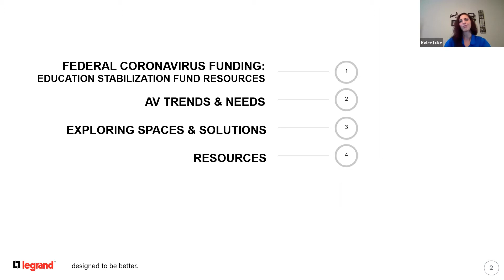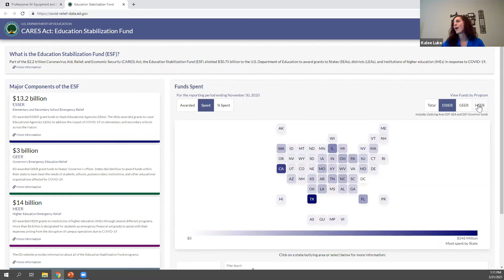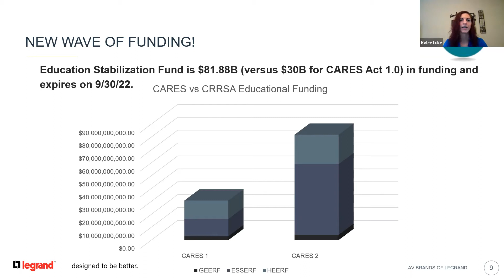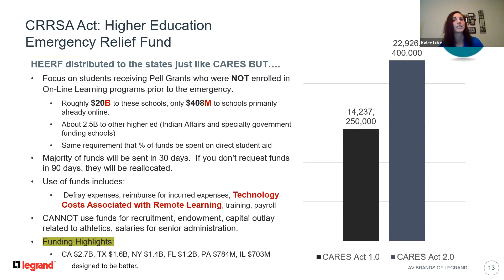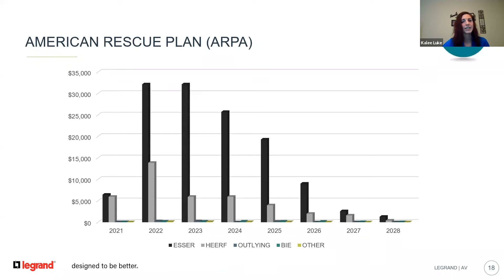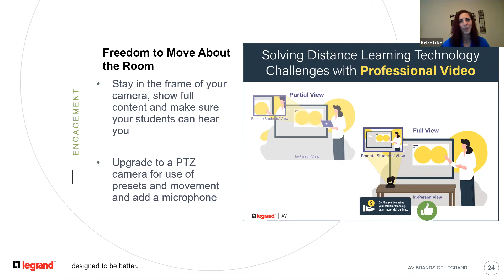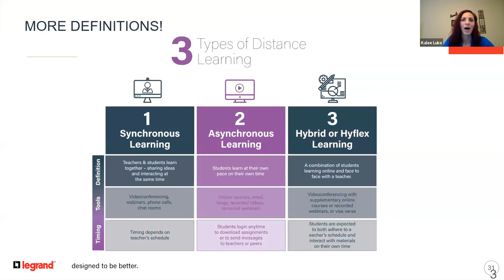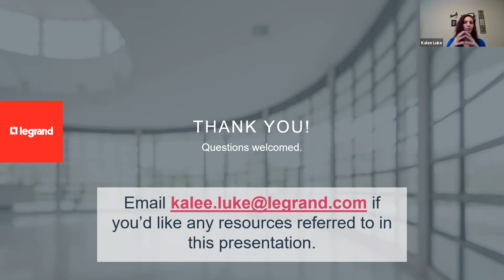CARES Act 2020 vs. CRSSA 2021 vs. ARPA 2021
CARES Act 2020 vs. CRSSA 2021 vs. ARPA 2021: What’s Different and What Does it Mean for You and Your Partners?

In CARES Act 1.0, the Department of Education authorized $30B toward an Education Stabilization Fund. CRRSA 2021 (CARES Act 2.0) has expanded the funding for educational institutions with an additional $81.88B stimulus. But wait, there’s more! ARPA 2021 just passed in March adding another $170B (over multiple-years) to the mix! We’ll explore what all of that means to you and your partners (the schools) and review the details, nuances, and guidelines. With the unconventional year that education institutions have faced, you can be the partner that guides them not only in regards to total funding availability but also how they can maintain the most vital interactions—connecting teachers and students from anywhere—with trending AV technology and solutions.

Presenter:
Kaylee Luke, Territory Sales Manager